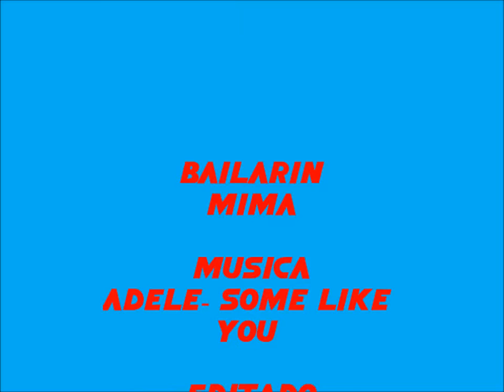MIMA FILM / P.H./ SOMEONE LIKE YOU -ADELE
ESPERO LES GUSTE , AUN QUE ME FALTE MUCHO :p